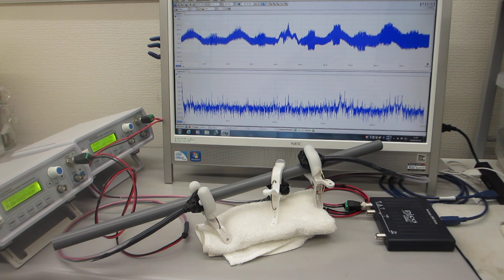共振現象と非線形現象を制御可能にする超音波発振制御プローブの伝搬特性テスト（超音波システム研究所）